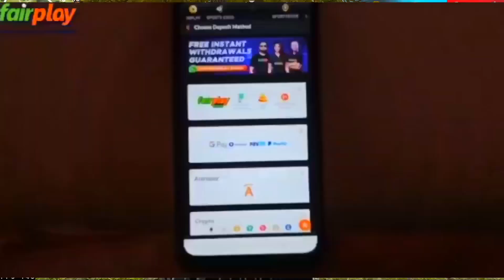TOP REGION GRANDMASTER || WHY AM I GETTING THIS KIND OF LOBBY EVERYDAY NOW 🧐 !!!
When it comes to sports, FairPlay is the name you can trust. We offer the best odds in the market to give you a chance to win big with every bet, everyday! Experience the benefits of our loyalty plan with up to 10% loyalty bonus and exclusive lossback bonuses! Refer your friends to get a 15% bonus on every single deposit made by them. Plus, don't miss out on our 5% loss-back bonus on every IL match. On FairPlay, you win even when you lose! Ab Khel Ja!

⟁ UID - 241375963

⟁ IGN - Ꭺɴᴋᴜꜱʜ ㅤᶠᶠ

We allow anyone to make reaction videos but the video remain branded under ANKUSH FF (with our channel link) in the description box.

1.Garena Free Fire Indonesia Live
2.Garena Free Fire Brazil Live
3.Garena Free Fire Brasil Live
4.Garena Free Fire India Live
5.Garena Free Fire Singapore Live
6.Garena Free Fire Thailand Live